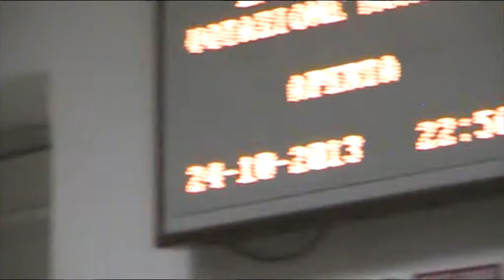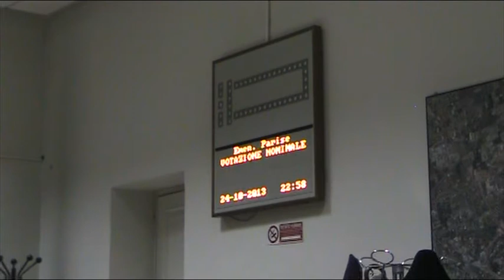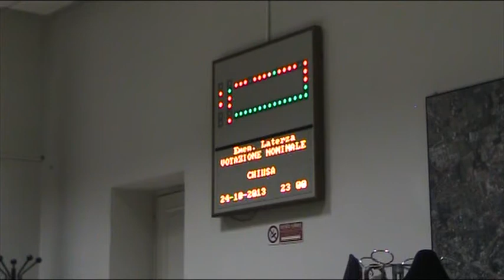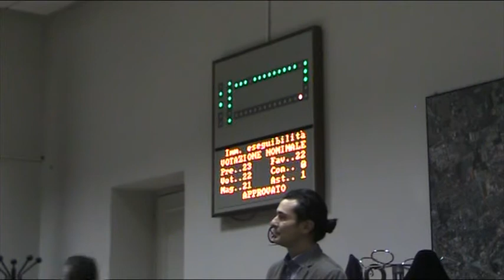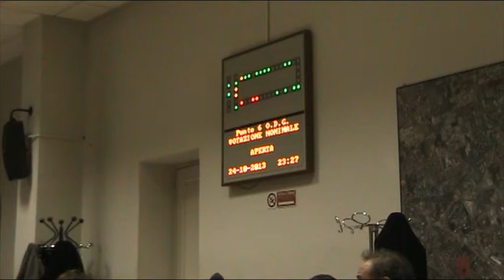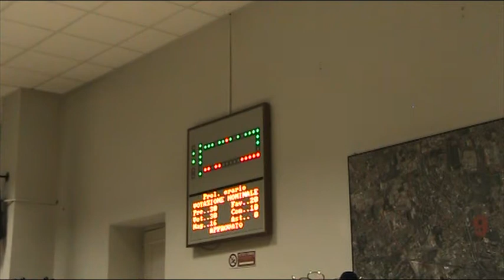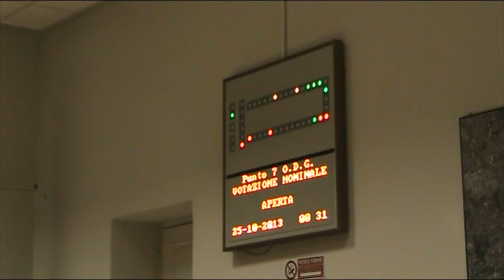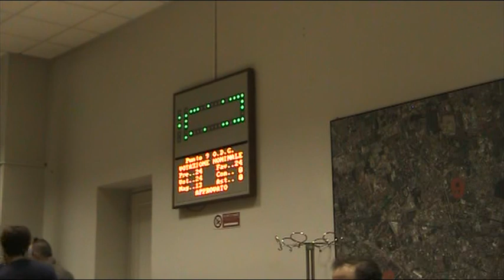Zona 9 Consiglio di zona 24/10/2013 2/2 (registrazione)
Odg: